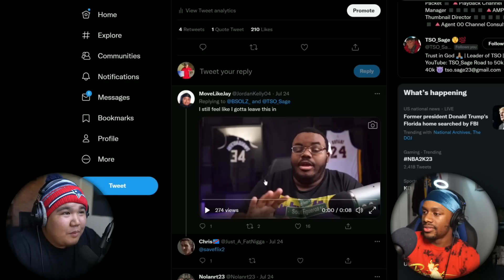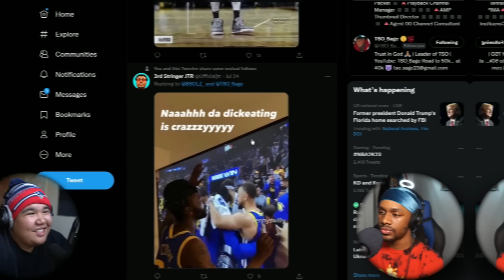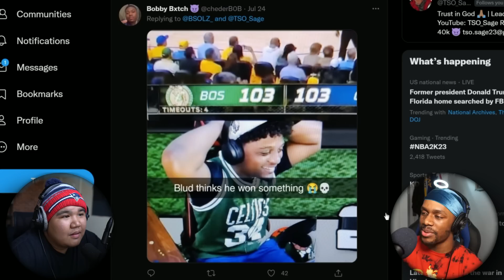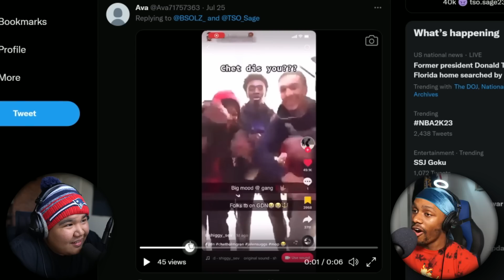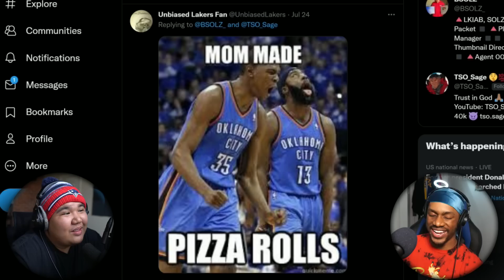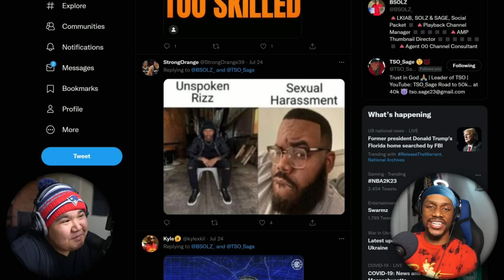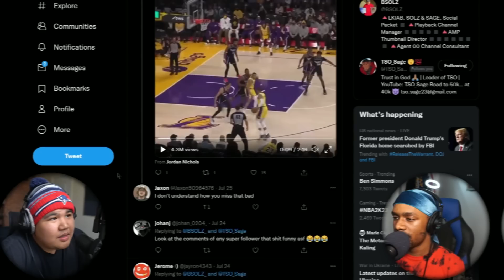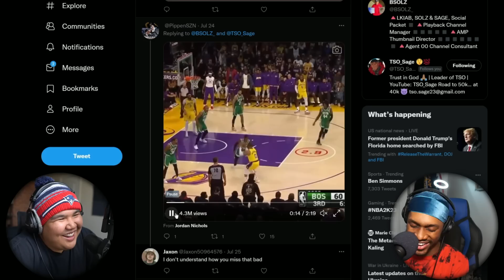NBA MEMES CASUALS CAN'T UNDERSTAND 😂